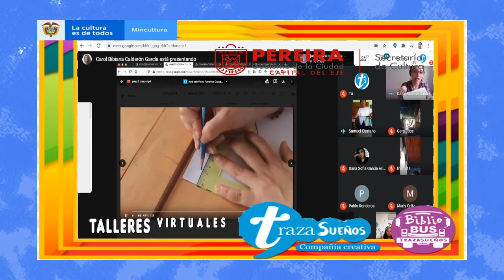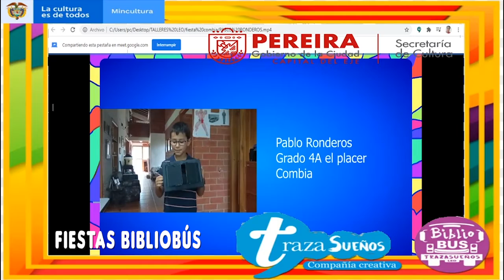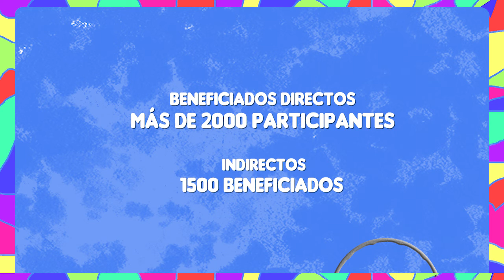Leo el Bibliobús Trazasueños 2020